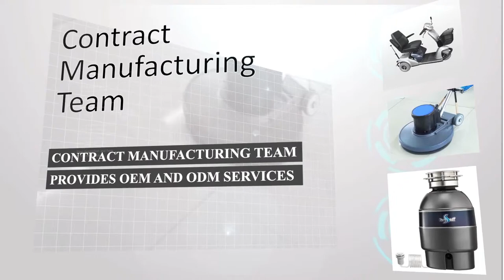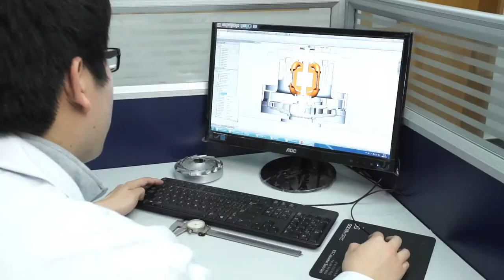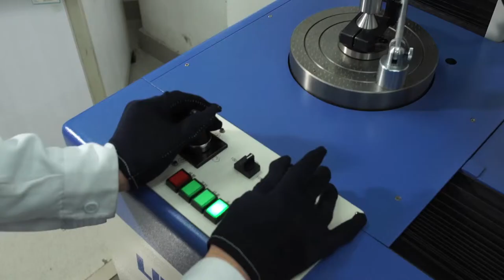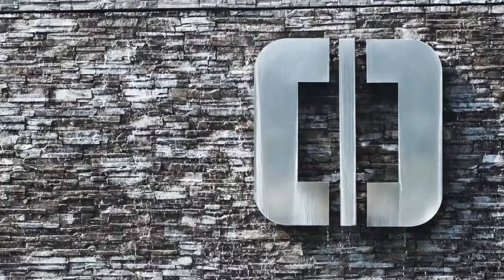Chiaphua Components Group Corporate Video - NEW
Chiaphua Components Group is pleased to announce the release of new corporate video which shows the newly formed market-focused team (namely AMT, ICT and CMT) to provide total solutions to our customers.

Welcome to the next generation of Chiaphua Components Group, your partner in motion-related industry.